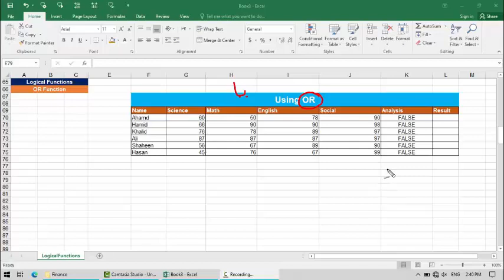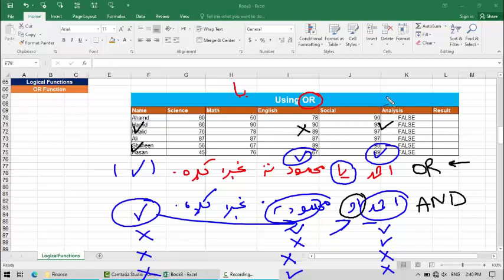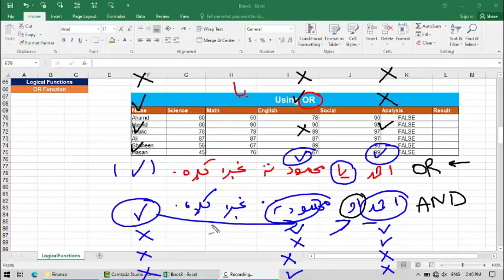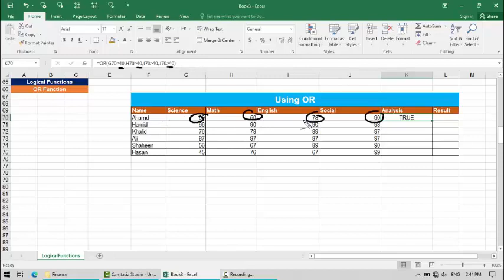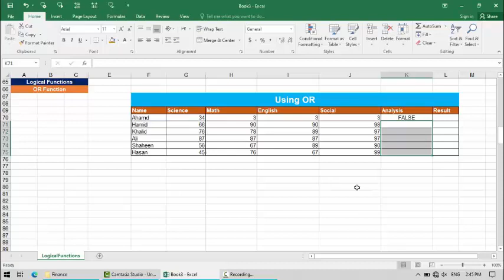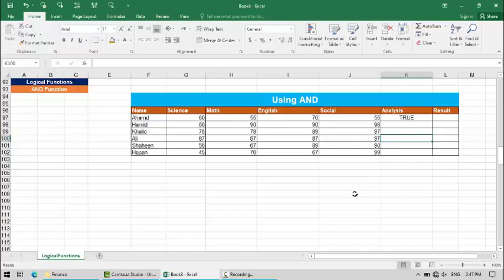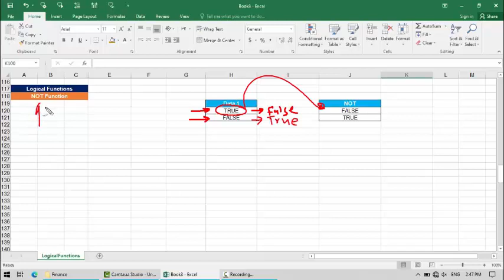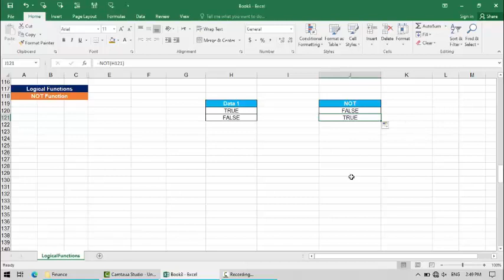# 15 د اکسل) (Excel) مکمله زده کړه پنځلسم درس